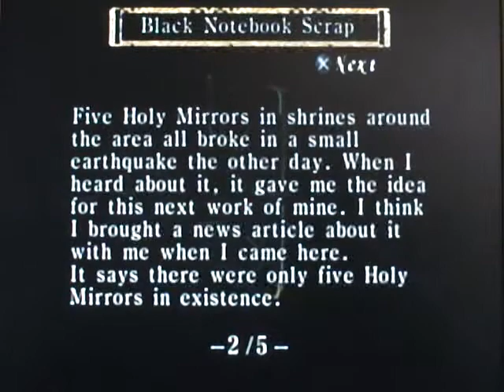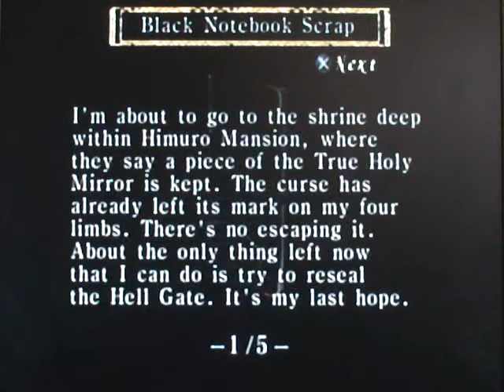Fatal Frame Part 4: 1st Night: The Strangling Ritual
We getting close to the first night, and of course we have to fight a special boss, no one other than Junsei Takamine, the guy that write books as he researches this mansion, along with his assistant, or the Editor.